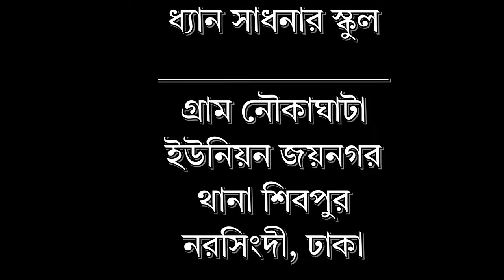ভক্তদের উদ্দেশ্যে বাবার কিছু কথা। Qalandar Baba Jahangir ❤️